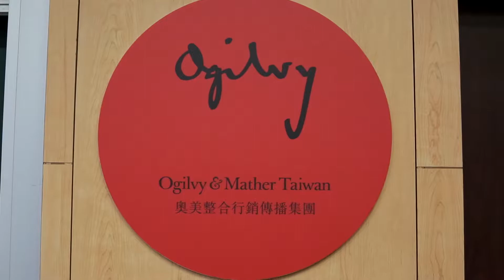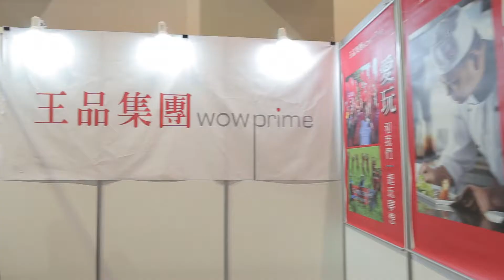17' 15th ATCC 開幕典禮 / Workshop / 千人Camp 精采瞬間